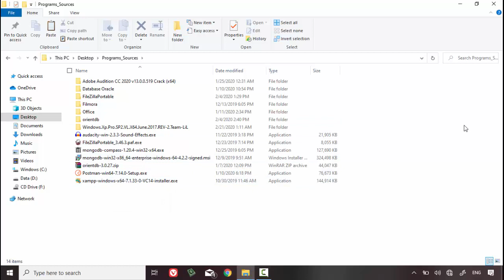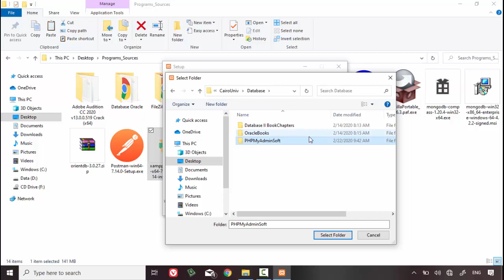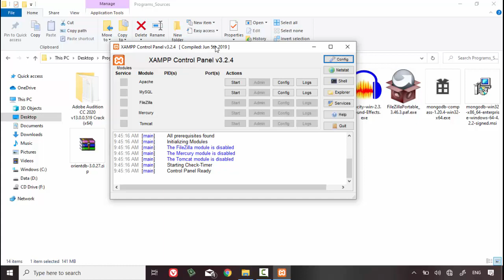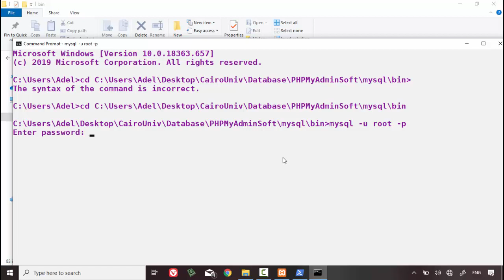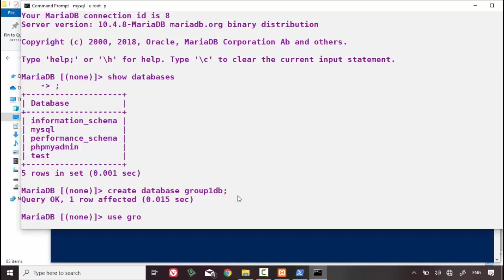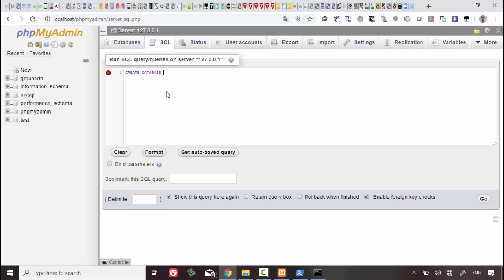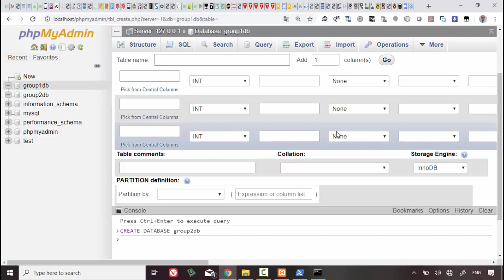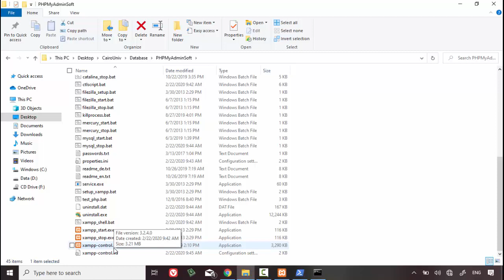5 Modern Databases Cairo Univ Introduction to MySQL